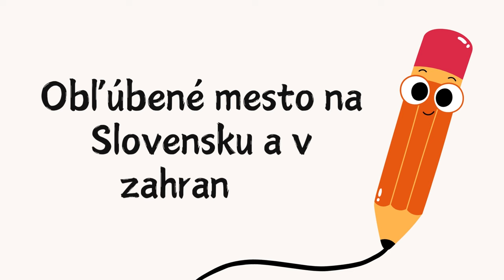Otázky a odpovede pani riaditeľky ZŠ Žofie Bosniakovej Teplička nad Váhom 2024